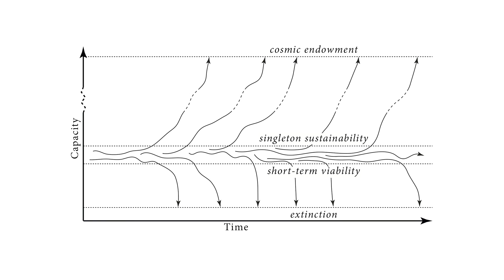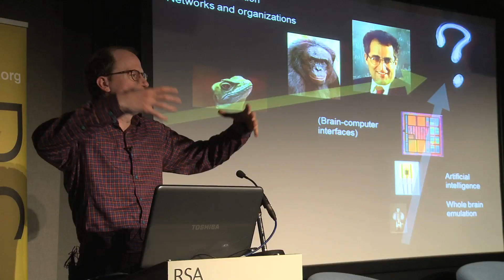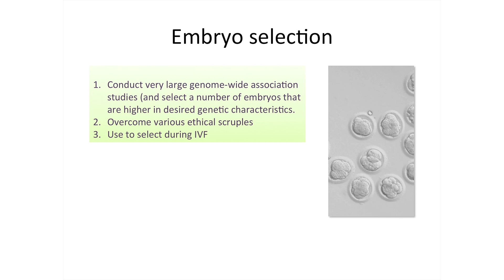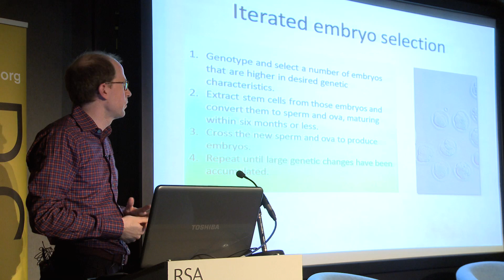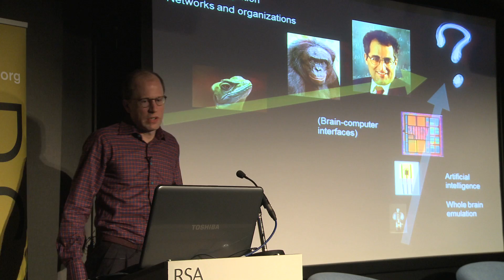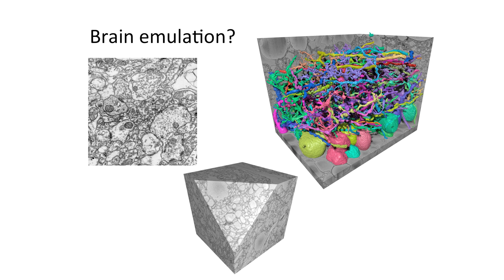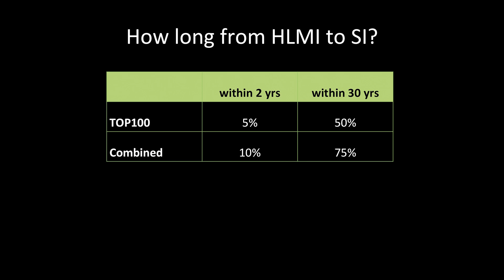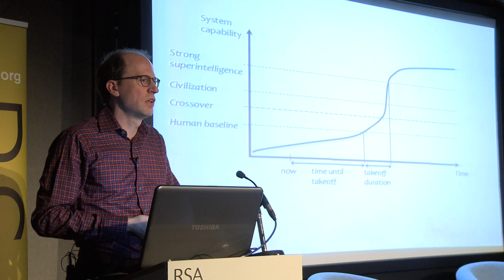Nick Bostrom on Superintelligence: Paths, Dangers and Strategies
How should we prepare for the time when machines surpass humans in intelligence? Professor Nick Bostrom explores the frontiers of thinking about the human condition and the future of intelligent life.